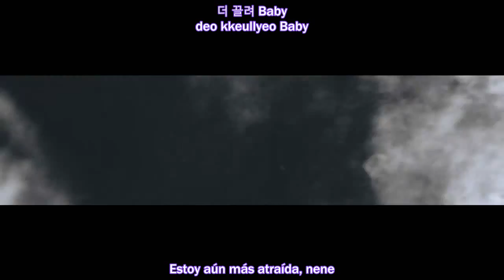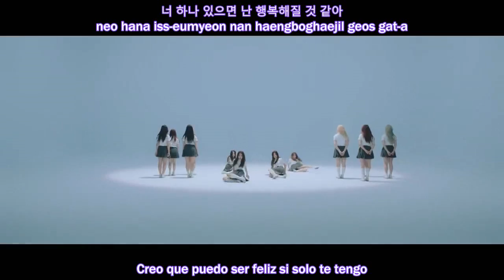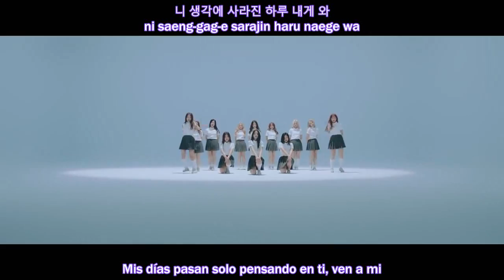LOONA - favOriTe ( Sub Español - Hangul - Roma )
LOONA favOriTe sub español / 이달의 소녀 (LOONA) favOriTe

이달의 소녀 (LOONA) _favOriTe
 LOONA favOriTe Lyrics 가사 [Color Coded Han/rom/Eng]
 LOONA favOriTe letra español
 LOONA favOriTe traducida  español